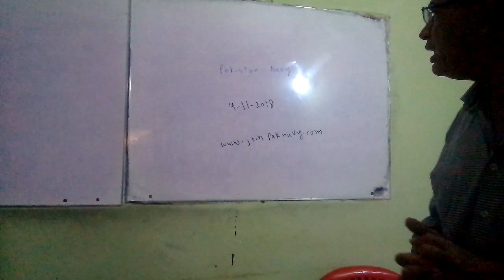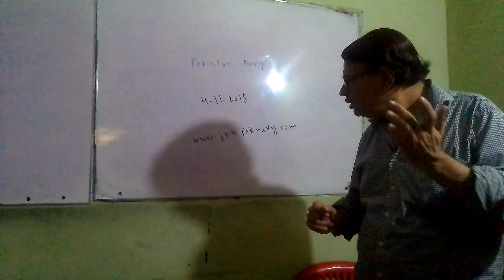Jobs in Pakistan Navy